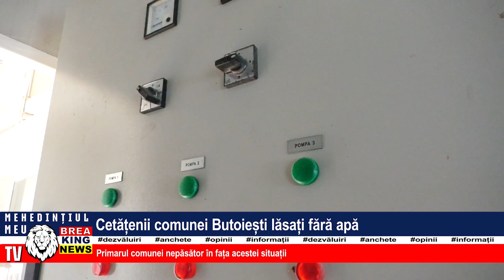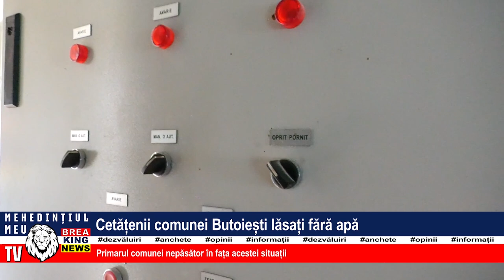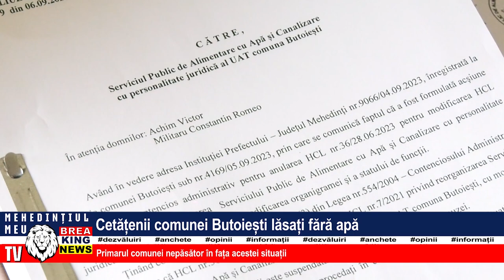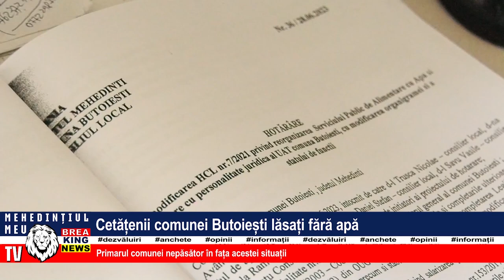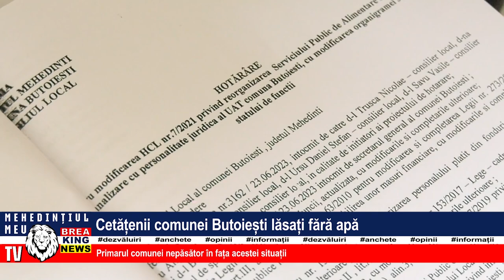CETĂȚENII COMUNEI BUTOIEȘTI LĂSAȚI FĂRĂ APĂ